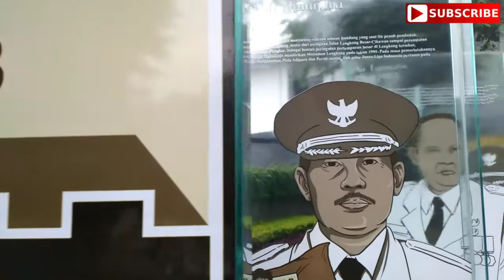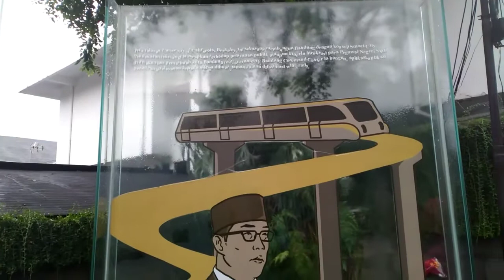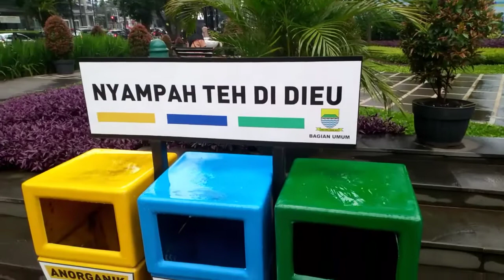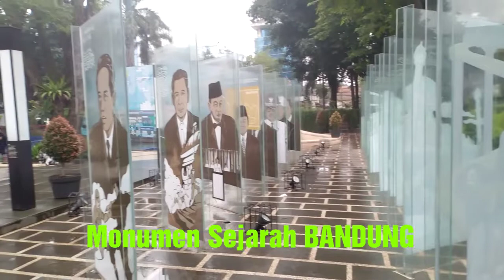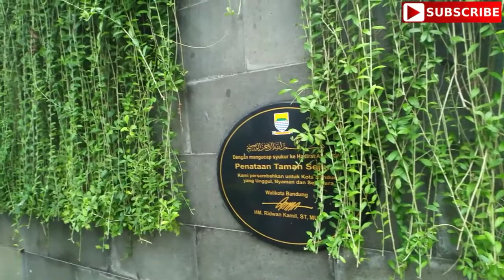TAMAN BALAI KOTA Bandung | Wisata Monumen Sejarah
Hari ke 352 men ShareVideo ke 440 ;

Taman BALAI KOTA adalah Taman yang berada satu kawasan dengan BALAI KOTA BANDUNG.
Ada MonumenSejarahBandung Era Wiranatakusumah di Jalan Aceh , sebelah Utara Taman Balai Kota Bandung, Jawa Barat.

Hujan di BANDUNG tak menyurutkan langkah.

Selamat menyaksikan semoga Anda berbahagia
Video diedit saat dlm perjalanan ke Purwakarta . Diupload beberapa saat setelah tiba .